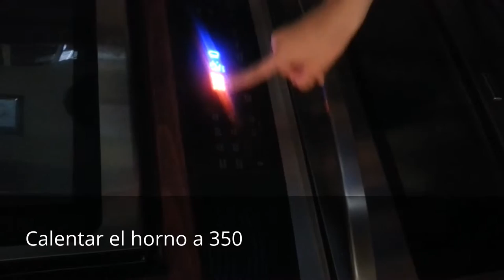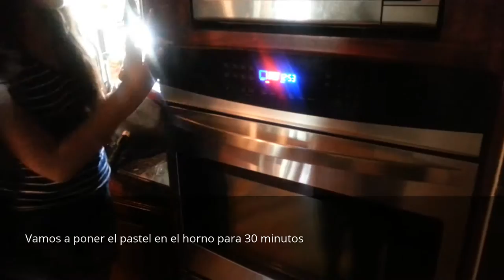Ninas En La Cocina Daisy Castillo y Sandra Sandoval Spanish Speakers Project